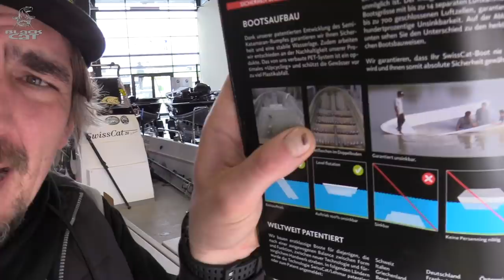Mein Boot ist eine Fangmaschine | Mein Angelboot wird aufgerüstet und fängt noch mehr Fische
Das perfekte Angelboot

Jeder Angler hat andere Wünsche und Vorlieben an ein spezielles Angelboot.

Stefan Seuß stellt euch in diesem Video sein Swiss Cat 20 Boot vor und zeigt im Detail, welche Neuerungen er für die anstehende Angelsaison montieren wird. Eine zuverlässige Werkstatt ist für viele Arbeiten am Boot unerlässlich. Stefan zeigt im Video wichtige Vorgehensweisen um die Technik perfekt im und am Boot zu verbauen, damit der Fischfang noch einfacher wird.